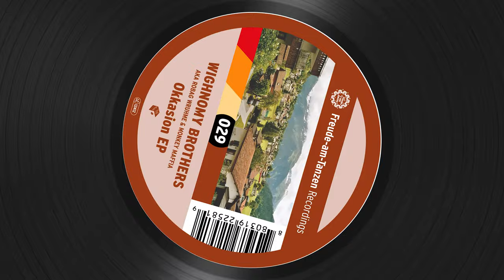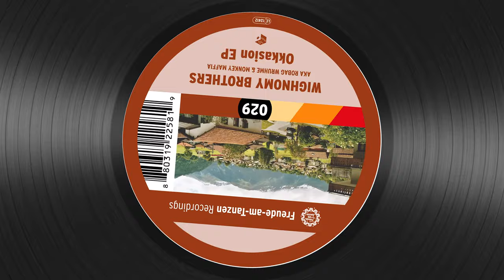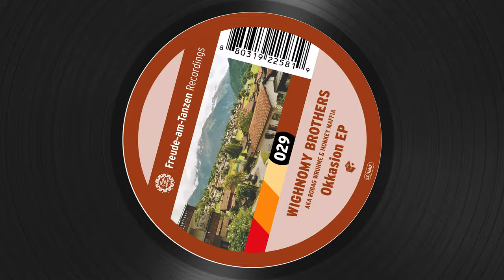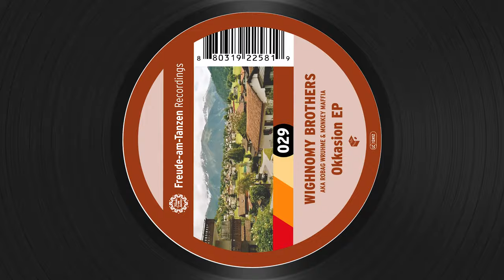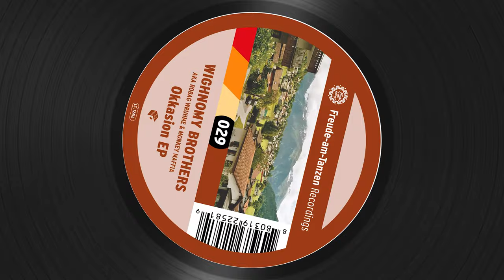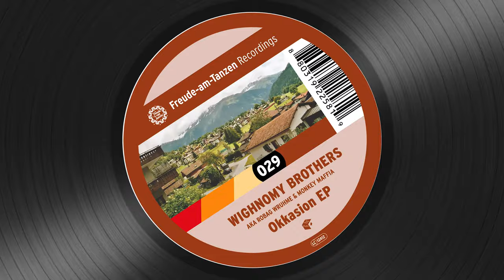Gustav - We Shall Overcome (Wighnomys Okkasion re(h)and) [FAT 029]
original track text & komposition: eva jantschitsch

After a short summer hiatus the FAT dam is ready to reopen, returning the flow to the world.
The sweltering July heat, broken limbs, Klinsmann fever, and full of Vodka accompanied by scantily clothed bridesÖshould come as no surprise, the typical Wighnomical diversity calls for that dash of personality. Rumblings filtering down from the crown down to the lower extremities, and not the other way around; in 20 years this will stand tall in the annals of techno.
Robag Wruhme – the producer of the duo has takes great pains plying his craft in order that club-music lovers can thoroughly savour the energy of the DJ-couplet (in separate beds of course) in sonic form. For the last 15 years the pair is seldom parted for long periods. Through a fondness for each other tempered with a subtle tension, a diligence accompanied by sweat became their trademark. Thus is ensured the proper balance between stability, advancement, and unpredictability. From such a union divorce is quite unlikely!

Epinikkion
The madness of the preceding summer billed as one account! With the heat and sun, and slippery from the warm raindrops, the dancers gallop over the rainbow. An ordered pause would perhaps drive everyone berserk; this number drives the rudders with a bodily compulsion that blasts away even the heaviest fetters.

Annopanno
Wordless

Gustav Wighnomy’s Okkasion re-(h)-and
The green lunacy of next spring is will be envisaged. Especially since the winter is to be quite hard, the oven for the heart is trustworthily stocked.
A truly warm sigh out of the digital ether, for the positive, magically lucky moment is right here to find, ready to hear!
Here we have a remix with one of the most captivating melodic manuscripts of the dying year, full of feeling and expressed in the club. As if everyone could just fall luck blessed into someone’s arms in timelessness galore!

Hankkofloppe
The dark side of the Wihgnomy-Force. Darth Wruhme snatches his accomplice Jabba Maffia away to lure the last Jedi-dancer into the mysterious night. The best part: mystical and unstable energy can save lives and this is gonna be on the floor!